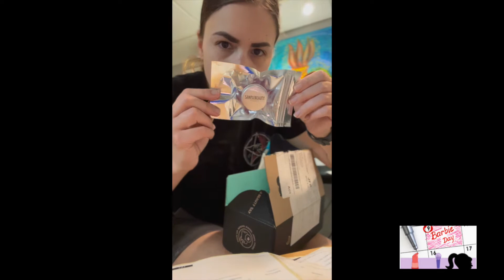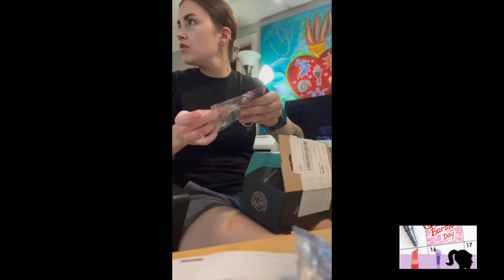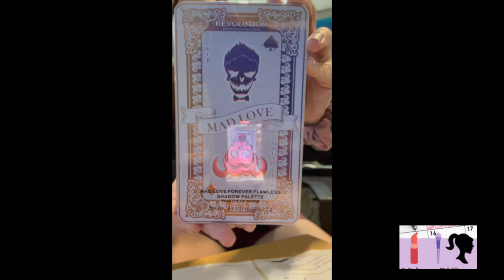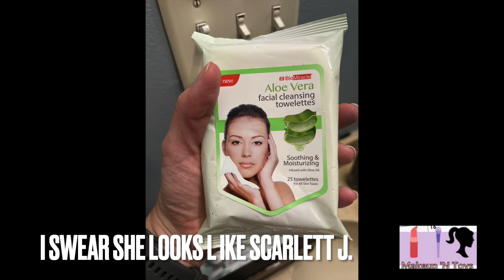BEAUTY BAY Mini Haul Less than $50! And Reviews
Beauty Bay Mini Haul!

Hey Peeps!

Thanks for coming back to my channel!

I will unbox and review the following for you (:

Sample Beauty Loose Pigments
- Bambi
- Spice up your Life!

Limited Edition Beauty Bay DISNEY! Eyeshadow Sticks
-Dumbo Sky
-Jungle Book Sky

Glisten Cosmetics Wet Liner
-Blueberry

I Heart Makeup Revolution
-Mad Love Palette

Upcoming Videos…
Margot Elena Fall Sub (WOOT WOOT!)
Mystery Halloween Bags from ETSY!